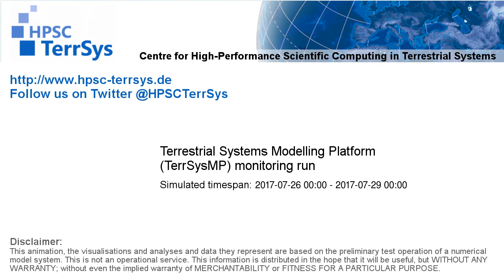TerrSysMP monitoring run 2017-07-26 - precipitation - Europe (72h)